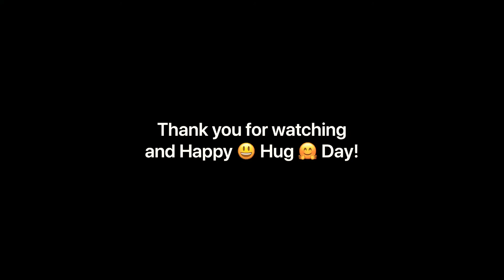Happy National Hug Day!